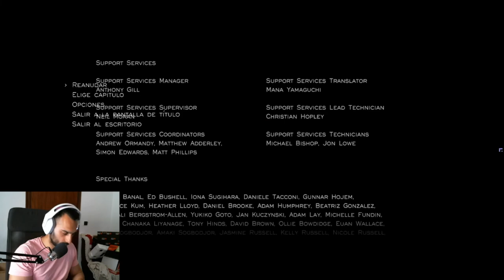JOURNEY JUEGO COMPLETO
🎮¡ COMPRAR JUEGOS MUY BARATOS AQUÍ ! 🎮